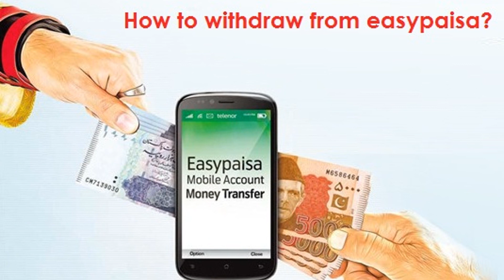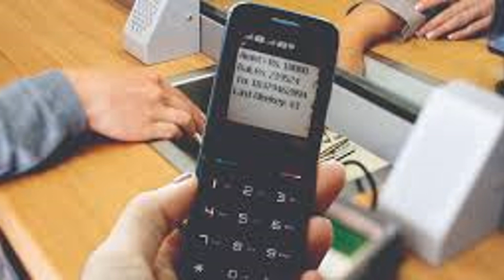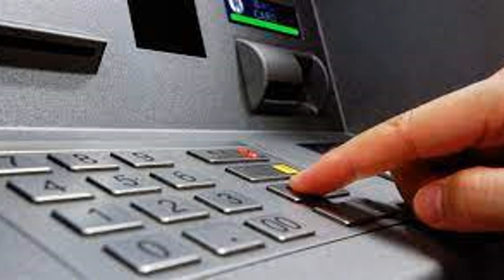Easypaisa Account se Paise Kaise Nikale / How to Withdraw Money From Easypaisa Mobile Account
Following Queries also solved in this Video:
Easypaisa Se Paise Kaise Nikale
How to Withdraw Cash from Easypaisa Account
How to cash out from easypaisa account
How to withdraw from Easypaisa Mobile account
How  to withdraw from Easypaisa Account